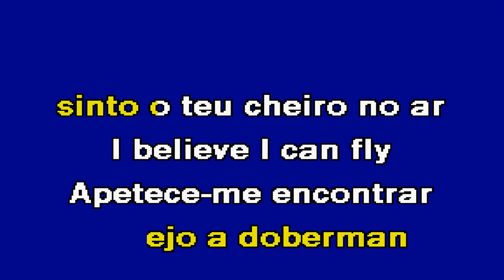CIBERNÉTICA Nikila de Sousa Karaoke